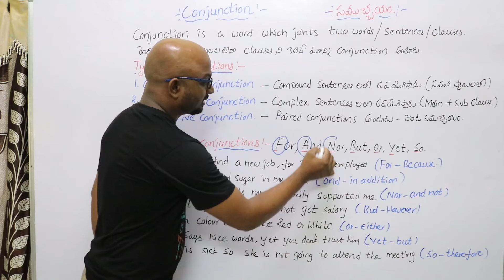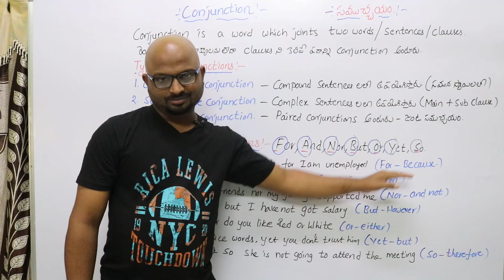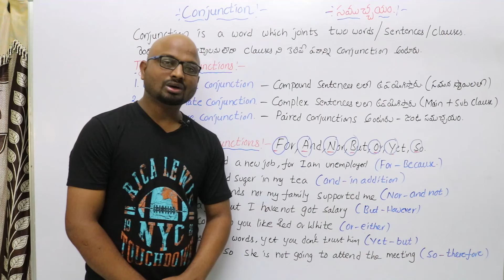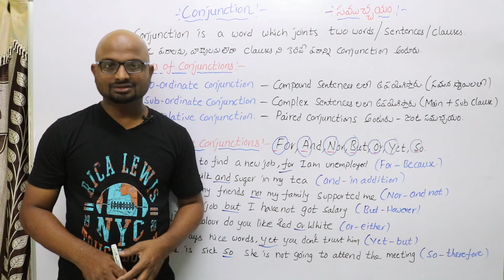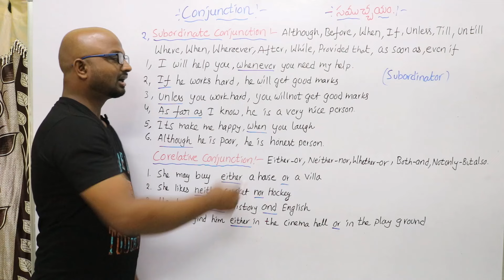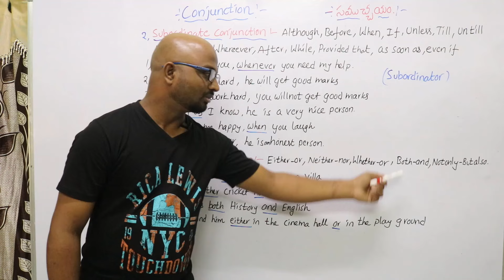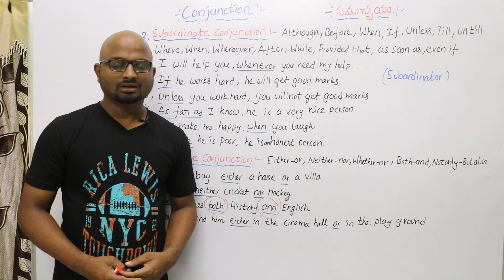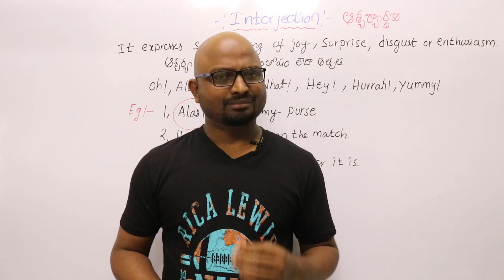Conjunction In English Grammar In Telugu, Types of Conjunctions in Telugu, Basic English Grammar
This video will tell about what is a Conjunction, and Conjunction In English Grammar in Telugu and The Types Of Conjuctions In English Grammar , the Conjunction is word which Joints Two words, Two Sentences or Two Clauses in Telugu and how many types of Conjunctions are there.  We have three Conjunctions. This video also explains What is Coordinate Conjunction, What is Subordinate Conjunction and What is Corelative Conjunction. By watching this Video you will get an idea on Conjunction everything is explained in English to Telugu.

1. Coordinate Conjunction (FANBOYS)
Types of coordinating conjunctions include cumulative conjunctions, adversative conjunctions, alternative conjunctions, and illative conjunctions are explained with FANBOYS Those are FOR, AND, NOR, BUT, OR, YET, SO, EITHER...OR, NEITHER .NOR, WHETHER ...OR, BOTH ...AND... etc
2. Subordinate Conjunction

3. Corelative  conjunction, It is also called Paired Conjunctions
include pairs such as "both/and," "either/or," "neither/nor," "not/but" and "not only/but also

This Video will also explain Conjunctions  In Telugu, How To Learn Conjunctions  In Telugu Easily, Conjunctions In Telugu Easily, Conjunctions In Telugu,How To Learn Conjunctions In Telugu, How To Learn Conjunctions In Telugu easily With Tricks And Tips, Conjunctions In Telugu Grammar, Conjunctions In Telugu English Grammar With Examples, Conjunctions With Examples In Telugu, Conjunctions With Definition And Examples In Telugu, 8 Parts Of Speech In Telugu, Conjunctions In Telugu To English, Conjunctions In English Grammar With Examples In Telugu... so Everyone can understand easily.

Spoken English & Grammar for Telugu People Face Book Group link People